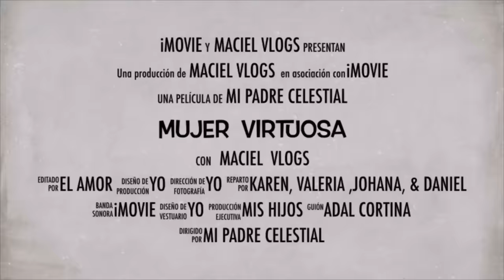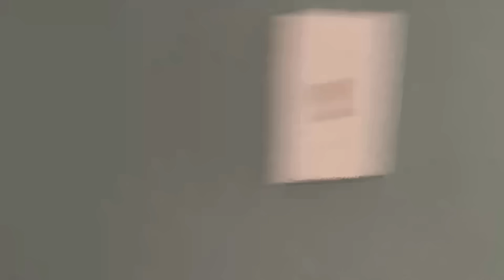✅CUANTO COBRO POR LIMPIAR CASAS 🏘 LIMPIANDO 3 CASAS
Hola mis amores aquí les tengo un video más sobre limpieza de casas 🏘 en mi trabajo,espero les guste, le den like, comenten y compartan por favor 🙏

✅FB Maciel Vlogs

Y por último les comparto el link de estas maravillosas amigas y colegas: